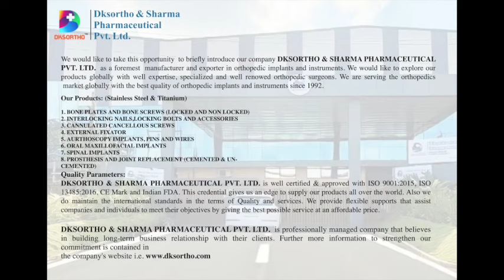Distal Medial Femur Locked Plate Surgical Procedure Demo by DKSORTHO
The Distal Medial Femur Locked Plate  System is intended for use in cases requiring stabilization of malunions, non-unions, and osteotomies of the distal femur and proximal tibia femur and Open Reduction Internal Fixation repair of closed and open fractures of the distal femur and proximal tibia including, but not limited ...

We are among the esteemed companies in India to have obtained approval from the Indian FDA (CDSCO) for manufacturing Orthopedic Implants. Our core focus is on delivering a diverse and expanding range of premium orthopedic implants and instrumentation, complemented by associated products, all offered at competitive prices. With a robust network of distributors spanning domestic and global markets, we have established a reputable presence in the orthopedic industry. Since our inception in 1992, we have consistently pursued excellence, integrating cutting-edge technologies to emerge as a premier manufacturer of Ortho-Implants and instrumentation. Our steadfast commitment to superior quality defines our position as an industry leader. Our company specializes in the manufacturing and distribution of orthopedic products crafted from premium materials such as Stainless Steel 316L, Stainless Steel 316LVM,COCR,Peek and Titanium. Adhering to stringent quality standards, we maintain a robust quality management system that conforms to ISO9001, ISO 13485, Free Sales (Europe), and Free Sales (India) regulations. Furthermore, our products bear the CE Mark, demonstrating compliance with the European Council Directive 93/42/EEC, and are authorized by the Indian FDA for manufacturing. We are also in the process of pursuing USFDA approval. Driven by our unwavering commitment to excellence, we consistently meet and exceed the expectations of our discerning customers. Through strategic partnerships with leading medical institutions across India, we ensure widespread access to our superior orthopedic solutions. Our dedication to precision, reliability, and regulatory compliance underpins our position as a trusted provider in the healthcare industry. We continually participate in almost all major exhibitions of Orthopedics around the world to promote our products. Our motto is to provide the best quality products and to continue a leading manufacturer and supplier of these products in the global market. We are growing rapidly in terms of world-wide sales because of our extensive product range, its quality & services by orthopedic surgeons.